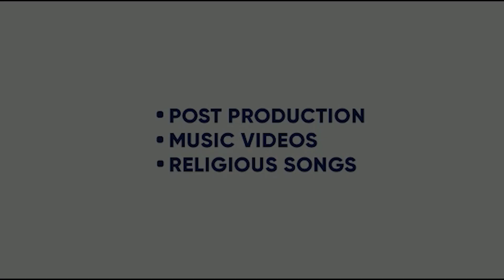YAARAN DA YAAR | ROOP NOOR| HAPPY USMA | HARJASS SINGH | ABHIJOT BHATTI | KING ENTERTAINMENT TV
SONG- YAARAN DA YAAR
SINGER- ROOP NOOR
MUSIC- HARJASS SINGH
LYRICS- HAPPY USMA
DESIGN - RAMAN LAHOT

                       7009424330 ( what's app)